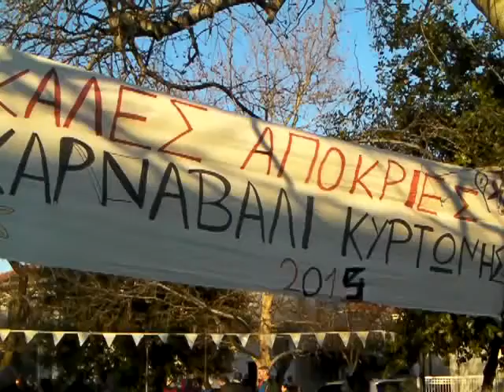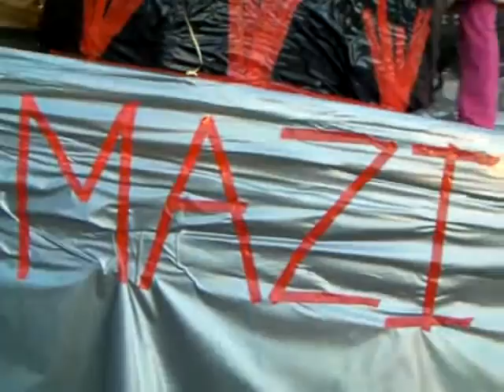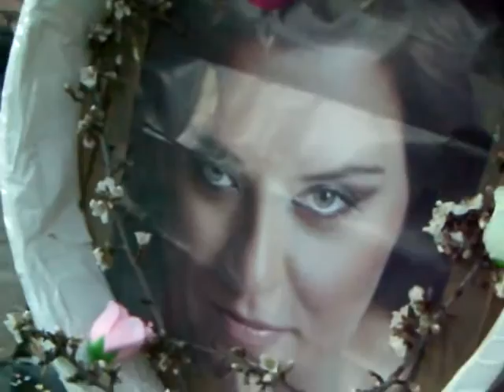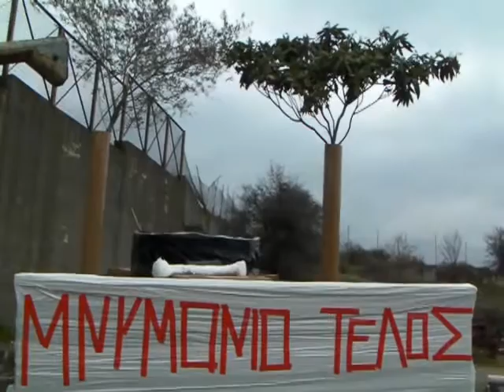Κυρτώνη - Το Καρναβάλι μας.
Αποκριες στη Κυρτωνη  το 2015.